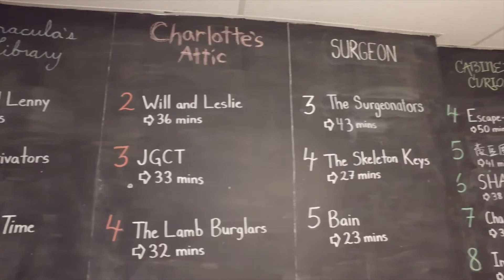Canada's Most Realistic Escape Rooms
Love escape rooms? Never done an escape room? Have no idea what an escape room is?

Pay a visit to Canada's most realistic escape rooms, Captive. We have locations in Toronto, Mississauga, Vaughan, and Niagara.

Be our prisoner